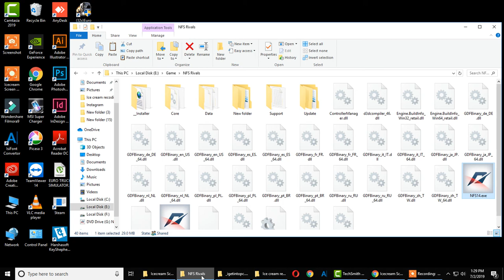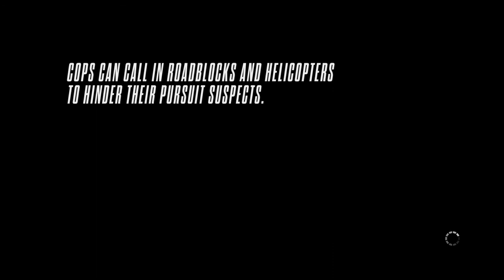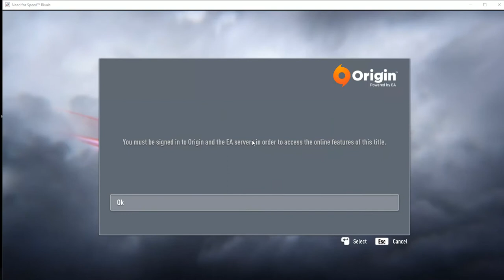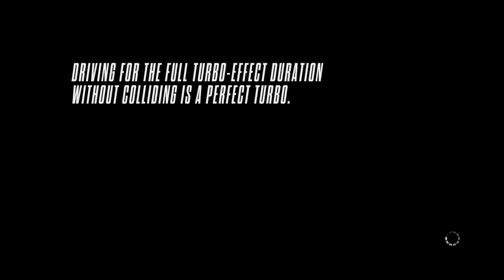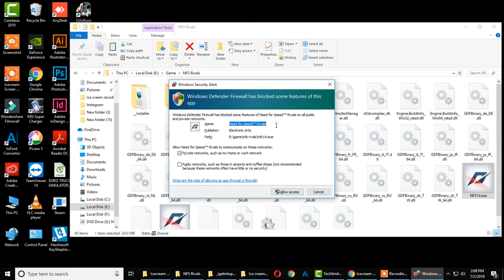Need for Speed Rivals - Play Her 1st Time 😍😍 WOW Graphic 😱 SPEED 💚 Awesome Gameplay 🙆‍♂️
Need for Speed Rivals is a racing video game developed in a collaboration between Ghost Games and Criterion Games and published by Electronic Arts. It is the twentieth installment in the Need for Speed series.

Initial release date: November 15, 2013
Composer(s): Vanesa Lorena Tate
Engine: Frostbite
Awards: Satellite Award for Outstanding Sports Game
Developers: Ghost Games, Criterion Software